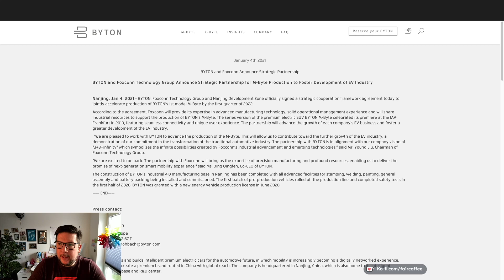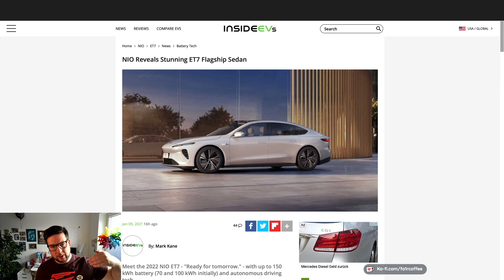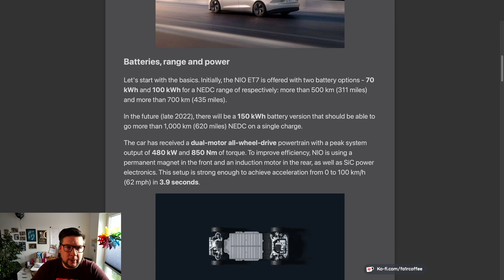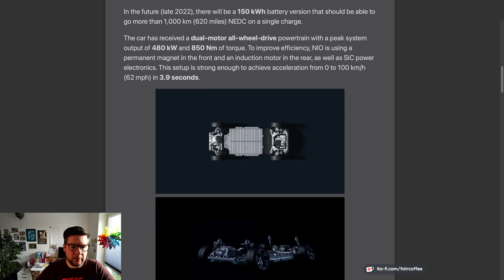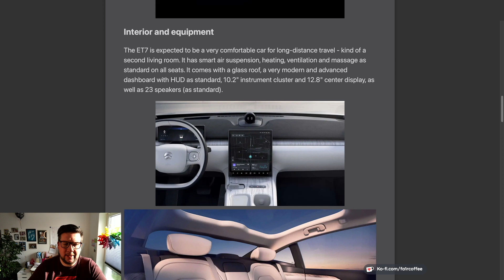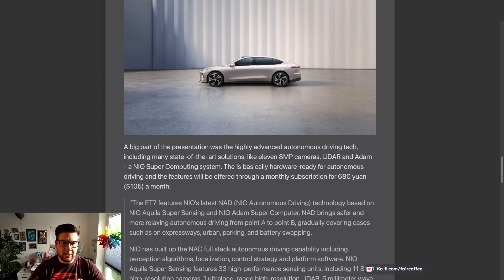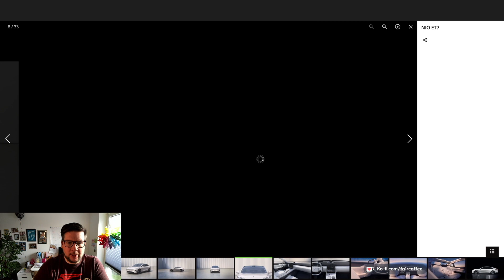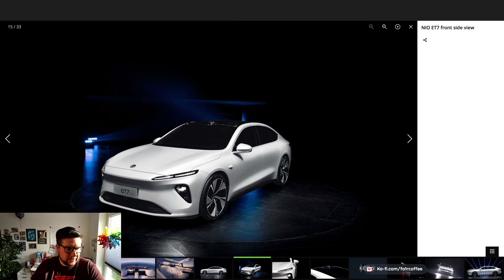Highlight: NIO stellt Luxus Flagschiff ET7 mit bisst 1000km Reichweite vor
Dieses Video ist ein Highlight aus dem EV News Frühstück, Sendung 140.
Ich präsentiere Euch die wichtigsten EV News und Hintergründe der Elektromobilität, Nachhaltigkeit und erneuerbarer Energie. Macht Euch Kaffee oder Tee und/oder ein schönes Frühstück und werdet Teil dieser tollen Livesendung. Heute geht es um das brandneues Luxus Flagschiff von NIO den

Meine Hardware:
Logitech G502 Gaming-Maus Proteus Spectrum:
Blue Microphones Yeti USB Mikrofon, Blackout:
DJI - Mavic Pro:
DJI "OSMO" Pocket: